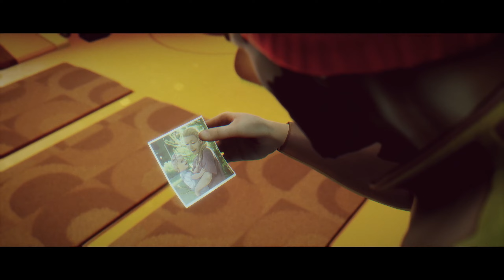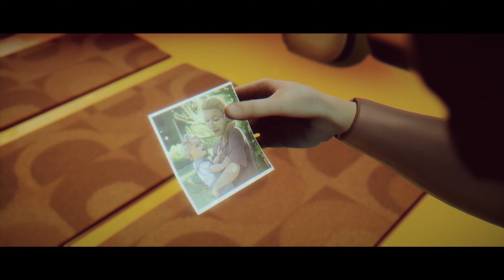#02 ДЫШАТЬ ВЕСЕЛО Under The Waves Прохождение на русском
Дышать – это для слабых!
По крайней мере наш предшественник так и считал!
Смотрим и олдскульно наслаждаемся в полном прохождении Under The Waves на русском

Стэн, профессиональный подводник, изо всех сил пытается преодолеть последствия утраты, которая перевернула его жизнь, во время затянувшейся подводной миссии в Северном море. Он, добровольно обрекший себя на одиночество, начинает замечать странные вещи,